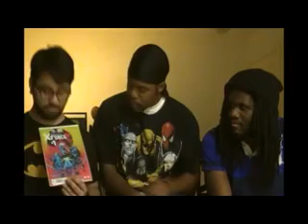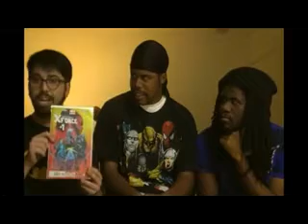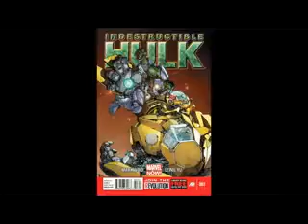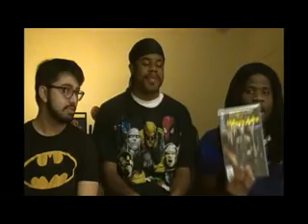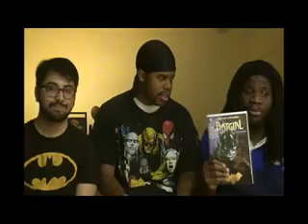Weekly Recs Issue #1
Welcome folks to Weekly Recs which is a show that has comics,Superheros and Villans,videogames,and even more for you guys to see.So join me DaUltimateBMan,CrimsonChris,and JulesTrue talk all things that is comicbook.Please if you have any suggestion about the show please leave a comment below and subscribe to this channel and the offical Weekly Recs channel link down below.